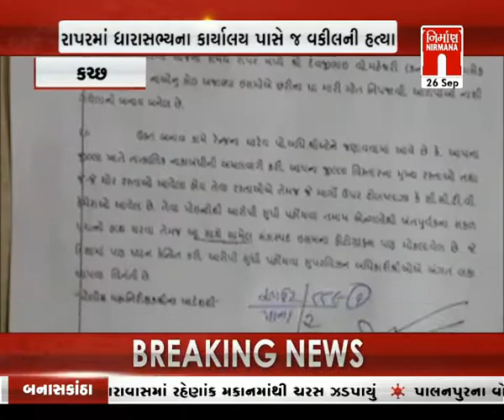Kutch માં વકીલ દેવજી મહેશ્વરીની હત્યા બાદ ઠેર ઠેર વિરોધ પ્રદર્શન । Nirmananews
Kutch માં વકીલ દેવજી મહેશ્વરીની હત્યા બાદ ઠેર ઠેર વિરોધ પ્રદર્શન । Nirmananews watch live news on :